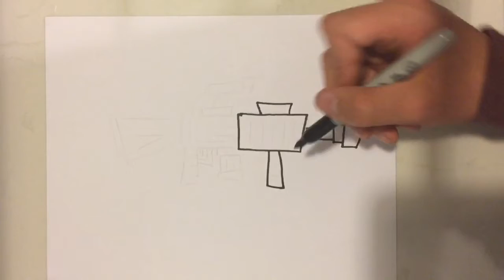Fortnite Fridays se2 ep8 Thermal AR!